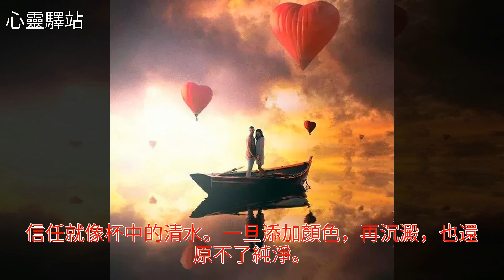一次被欺騙，十次有防範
一次被欺騙，十次有防範一次被欺騙，十次有防範情感 美文